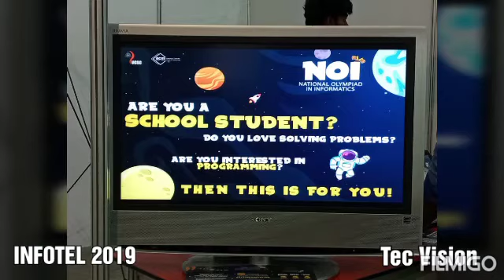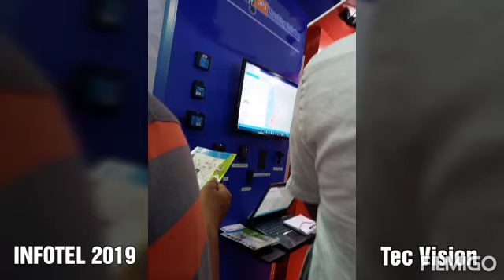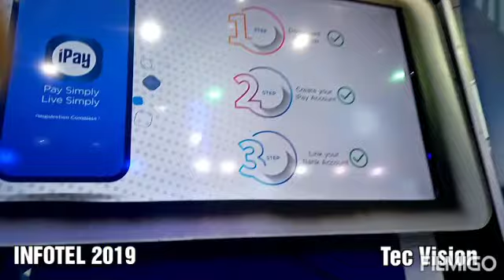INFOTEL Exhibition at BMICH, Sri Lanka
INFOTEL Exhibition at BMICH,